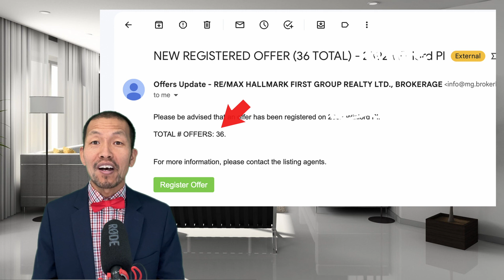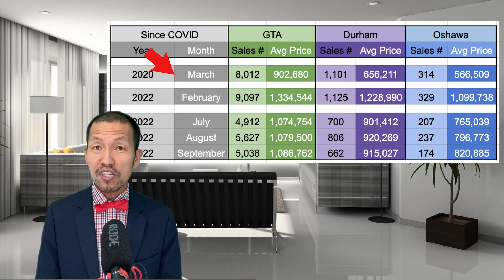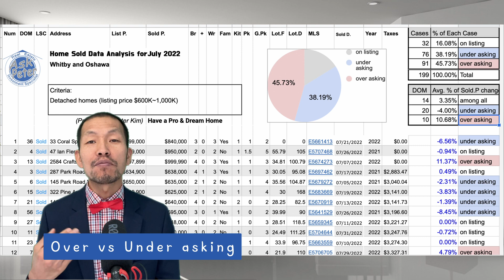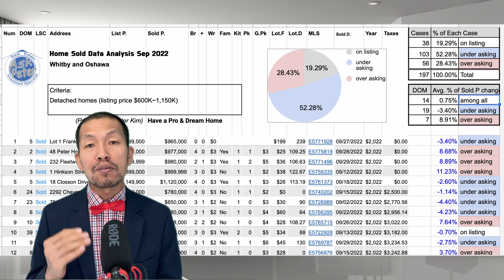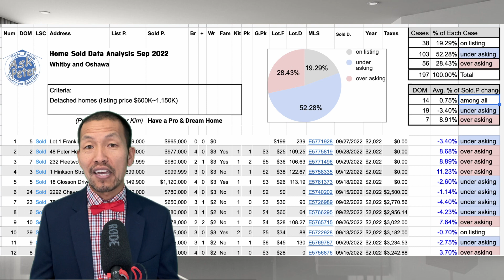Ep92. 2002년 이후 최고로 낮은 9월 New Listing!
GTA 전반적으로 보았을 때 지난 7월 이후 바닥을 친 후 평균 집 값이 다시 올라가고 있습니다.
오늘은 도표를 보며 거래량과 평균 집값이 7월 이후 얼마나 올라갔는지 그리고 요즘 다시 over asking으로 팔리고 있는 경우들도 많이 보게 되는데 샘플 데이터를 통해 7월달 대비 9월 over asking으로 팔린 집이 많아졌는지 확인해 보도록 하겠습니다. 오버나 언더 에스킹으로 팔린 경우 리스팅 가격 대비 실제 거래 가격 차이 퍼센티지도 분석해 봄으로써 시장의 현주소를 살펴보겠습니다.

🏡 더람 윗비 오샤와 부동산 리얼터 🏘

Peter Kim, CPA, MBA,
Realtor® Broker